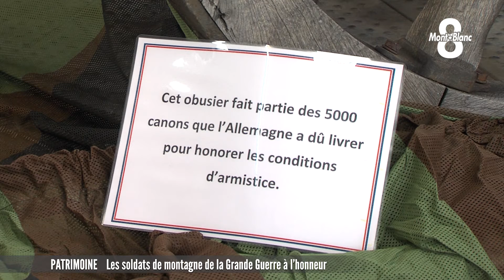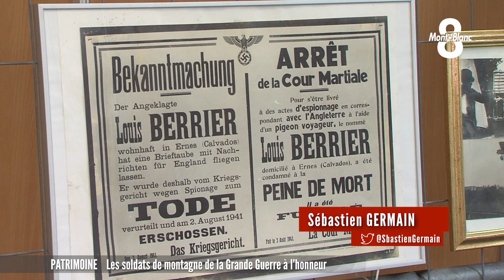Les soldats de montagne de la Grande Guerre à l'honneur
4 ans après une première exposition, la fédération des soldats de montagne organise une exposition consacrée aux soldats de montagne pendant la Grande Guerre. Jusqu’à dimanche, jour de la commémoration de l’armistice de 1918, le public est invité à venir découvrir au parc des expositions de Chambéry, une trentaine de stands consacrés aux différents aspects de la première guerre mondiale.